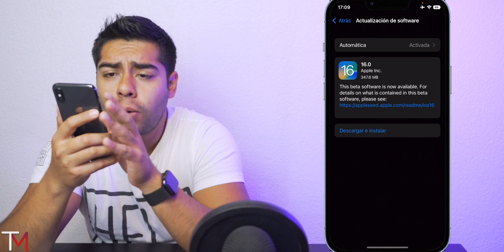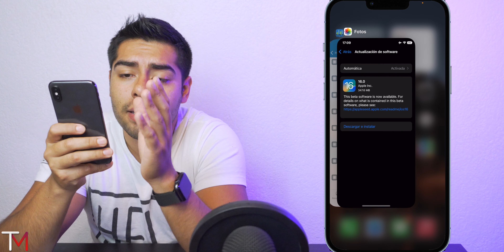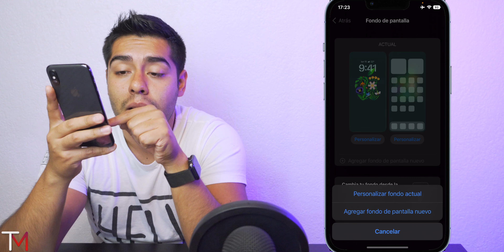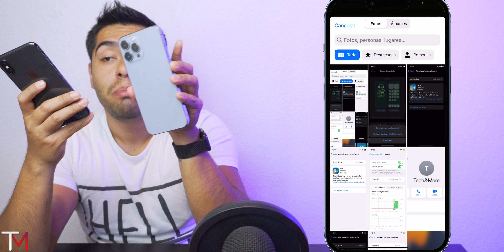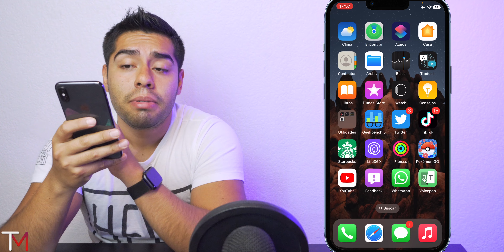iOS 16 beta Pública 4 - Más cambios y Mejor de Rendimiento 🤩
Haz Downgrade de iOS 16 beta a iOS 15 muy fácil con Tenorshare Reiboot

🔥Uber: omars89sue
🔥 Uber Eats: eats-omars89sue
🔥 Rappi $100 Gratis: 0ku2167645
🔥 Rappi 2: 0ku2167645r
🔥 DiDi: MX49364E